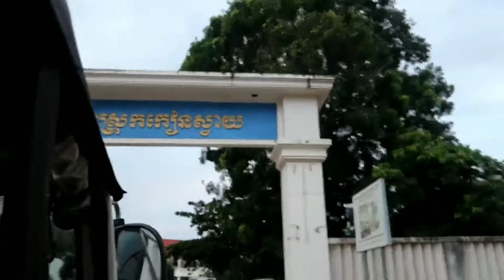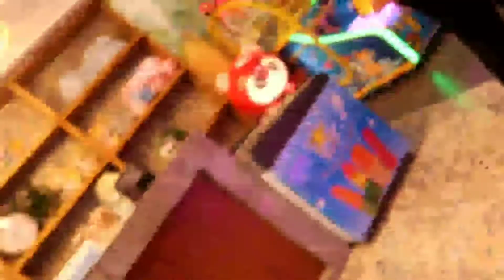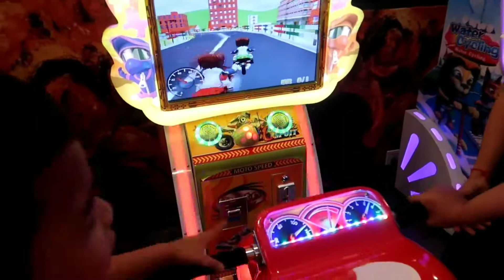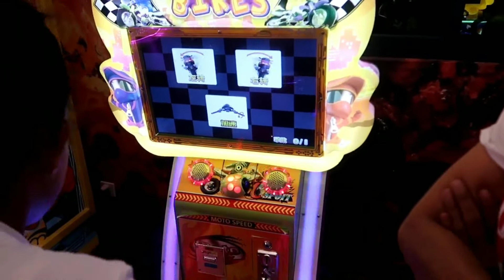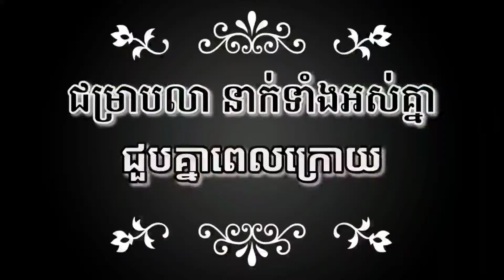Vlog10 :Go to Prince Manor in Kandal province.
Heyo guys welcome back with another video vlog part 10 .